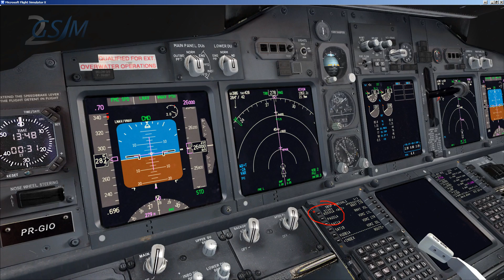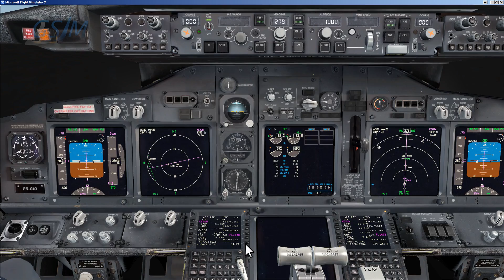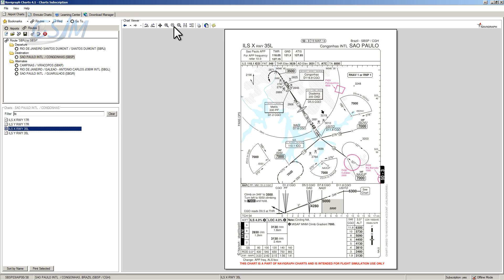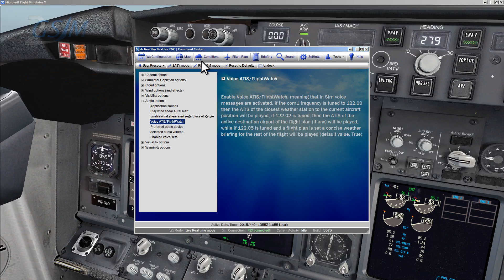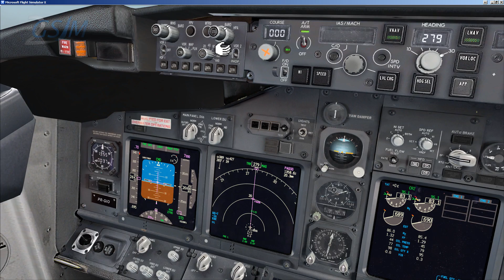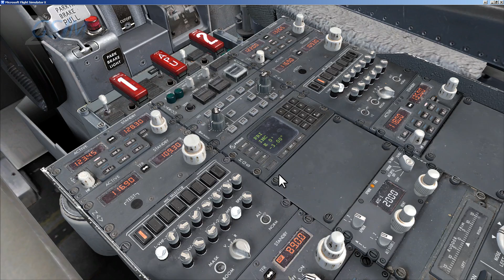Boeing 737 PMDG [Curso Completo] Preparação e Descina Inicial 7/9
Exibido em 2017
Simulador: FSX

SPECS HARDWARE:
Processador I7 7700k / WaterCooler Corsair Hydro Series H60
Placa-Mãe ASUS MAXIMUS IX HERO Z270
Asus 3D Printed Custom Parts 2GSim
Memória G.Skill TridentZ 16GB DDR4 3200Mhz
Nvidia GForce GTX 1080 Founders Edition
SSD 500Gb
HD 1Tb x 2